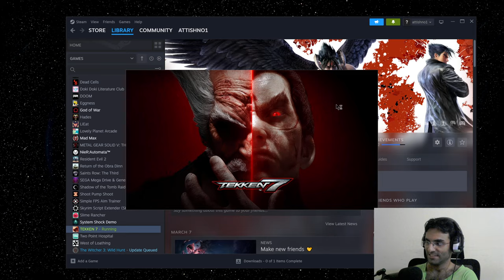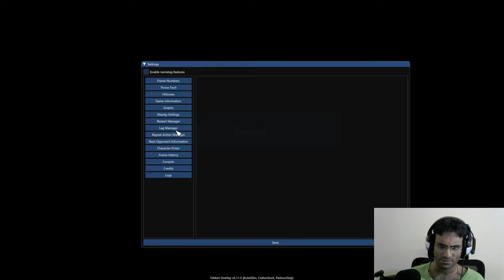Tekken 7 Hwoarang Gameplay Record 19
Here is me playing Tekken 7 using Hwoarang.